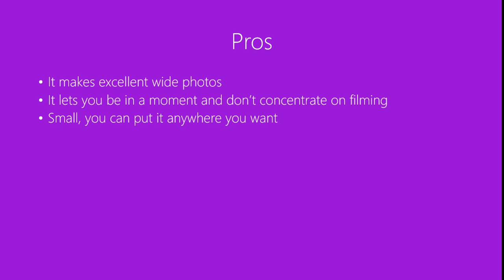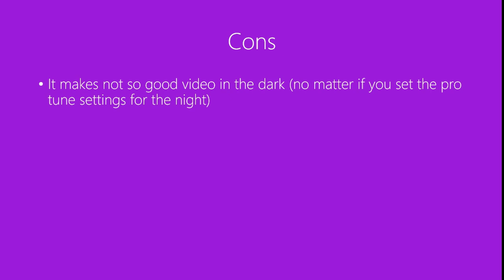Pros & Cons of GoPro Session 5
Those are positive and negative things that I noticed about GoPro Session 5 after using it for few years.